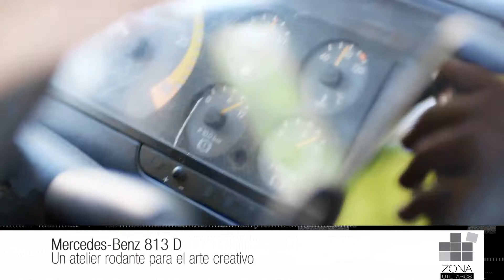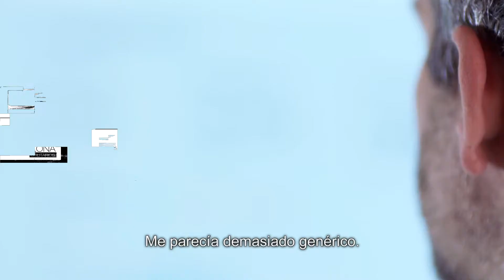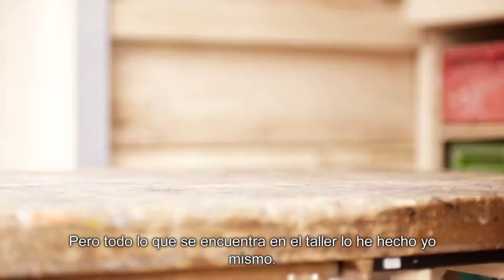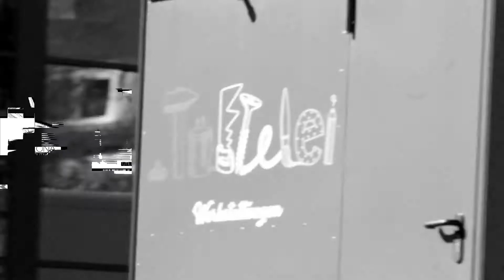MB 308D taller de manualidades x ZonaUtilitarios